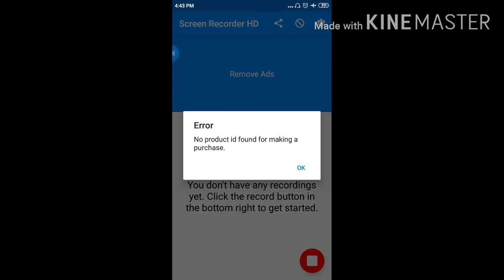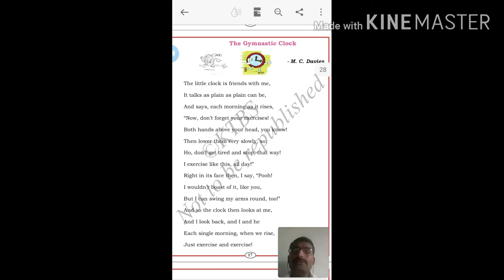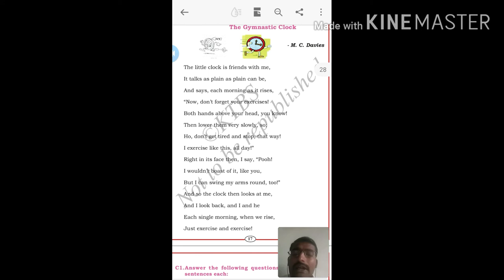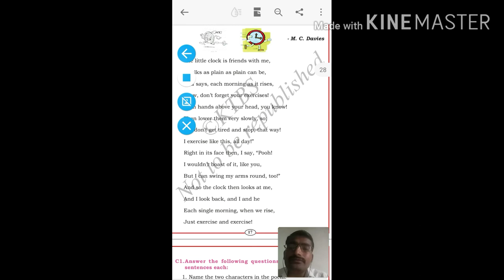The Gymnastic Clock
This is video lesson of 7th STD English poem The Gymnastic Clock. I have prepared this video lesson as work from home assignment.

Kindly watch and suggest me.